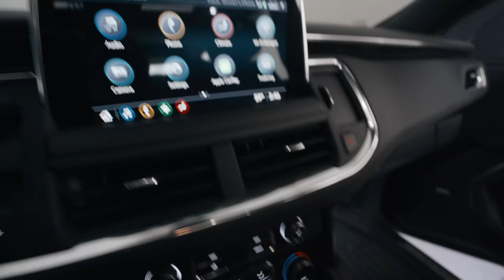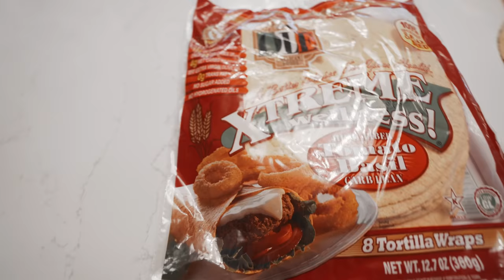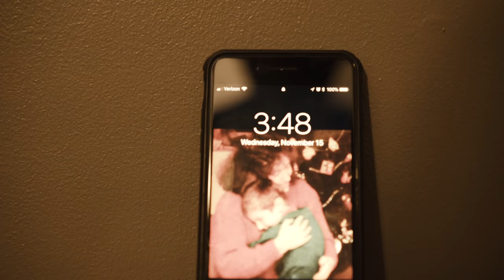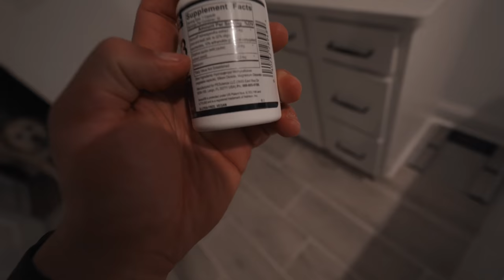I’m Injured... again | Recovering From A Back Injury (disc herniation)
Discussing my ongoing weight lifting injury.  Some Pretty serious herniated discs.

Make sure to check out CUTS CLOTHING! Use travis to save 15%

Rogue Fitness: RM6, 6-shooter plates, Ohio Power Bar, Echo Bike, Trolly / Lever Arms

Videos Edited by Greg Happ:
GregTheFilmGuy